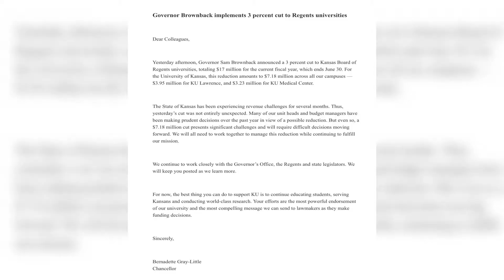Sam Brownback Announces KU Budget Cuts